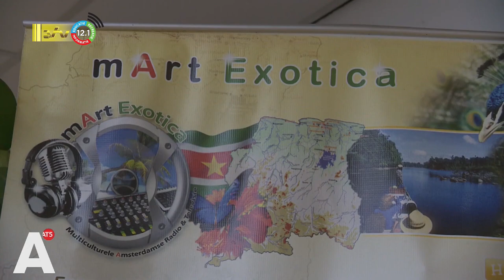15 12 2022 Nederlandse rechtbank wijst verzoek uitstel excuses af